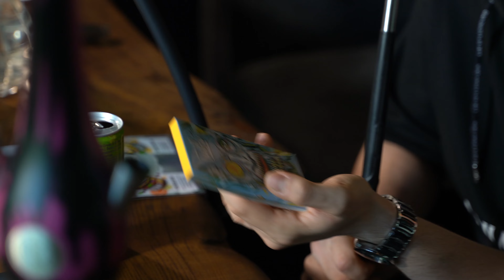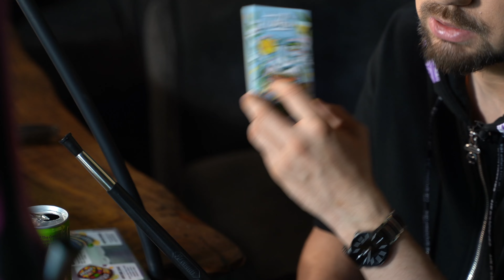По фасту PRO новые вкусы Tabu и Brusko.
По фасту пробуем и разбираемся, что за новые вкусы представили популярные бестабачные бренды Брусок и Табу?! Пробуем вместе!

Главный кальянный движ этого лета! Прокачаем+

Здесь может быть твоя реклама, но у тебя не хватит денег.